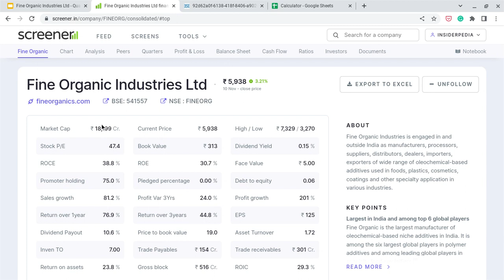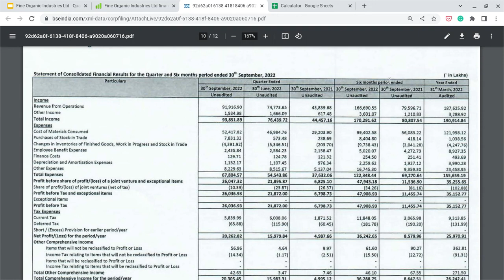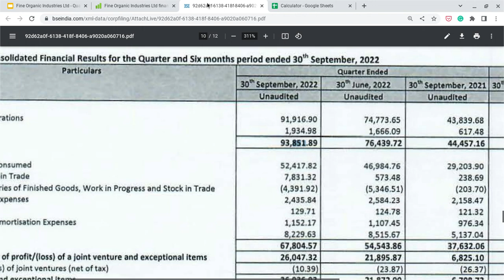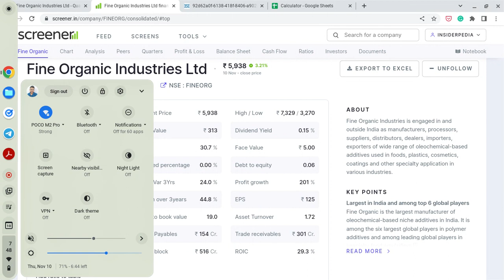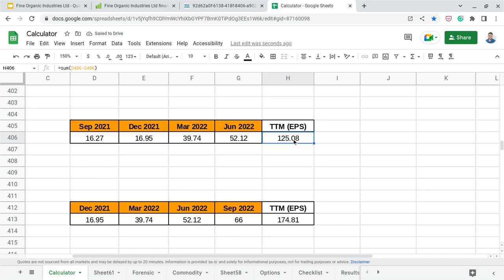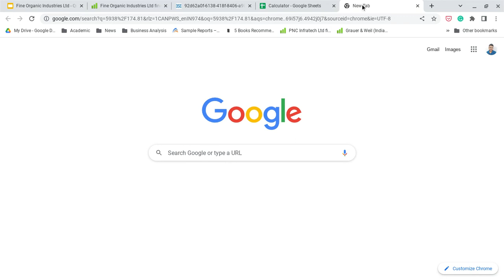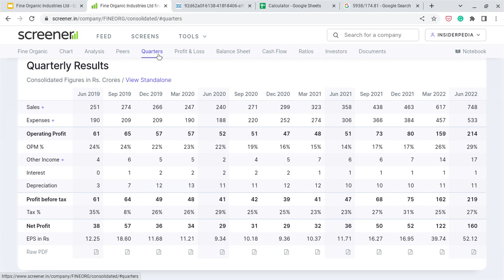Fine Organic Industries Ltd - Q2 FY23 Results Review | Is Fine Organic a high PE (overvalued) stock?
In this video, you will learn about the quarterly performance of Fine Organic Industries Ltd and if the share price is overvalued!